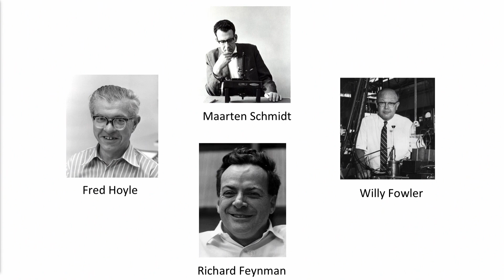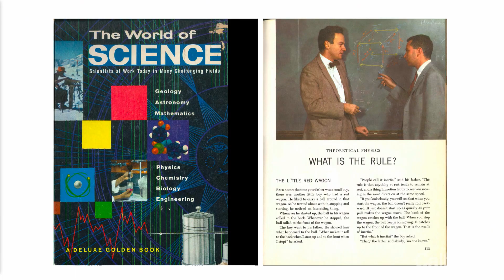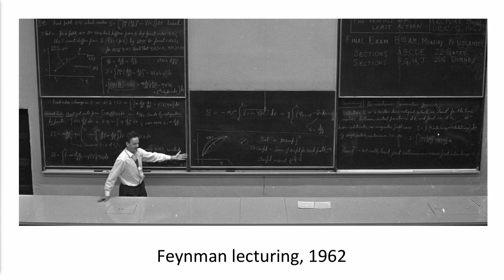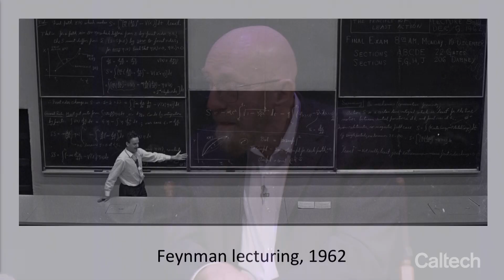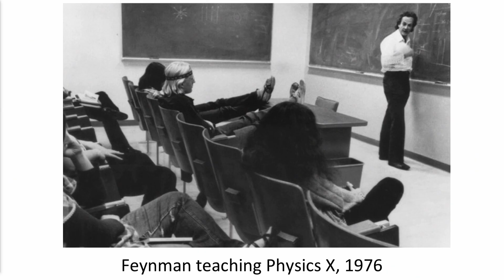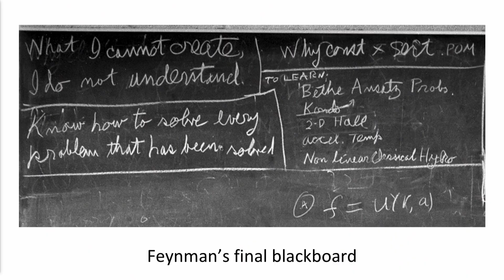Feynman at Caltech - John Preskill and Kip Thorne - 5/11/2018